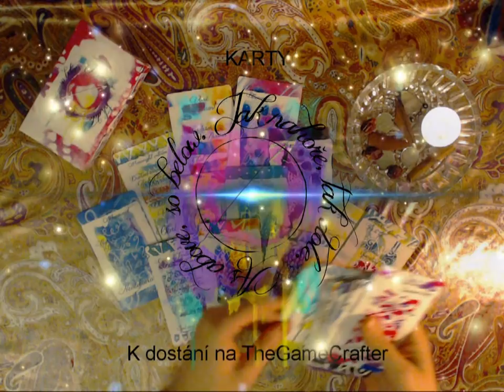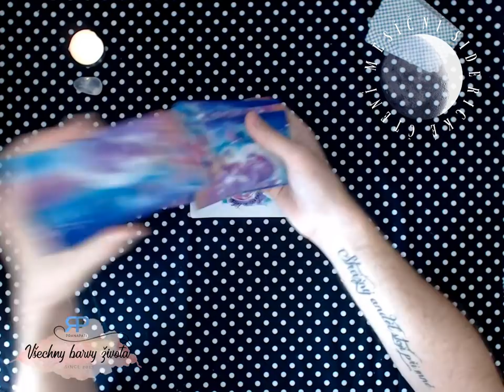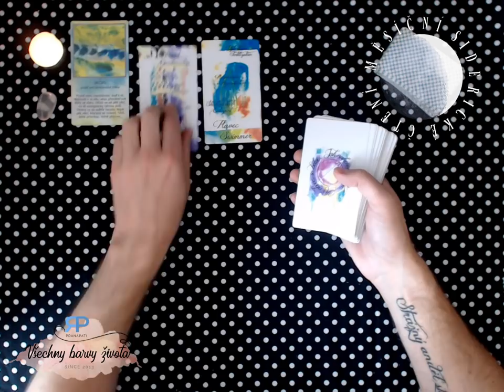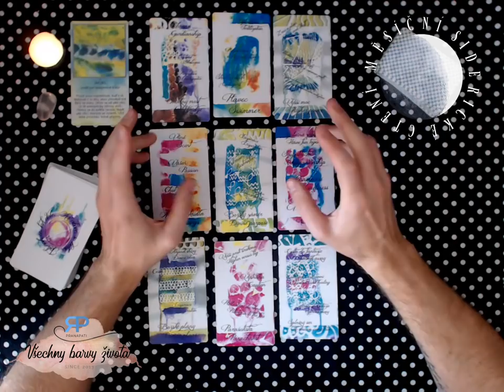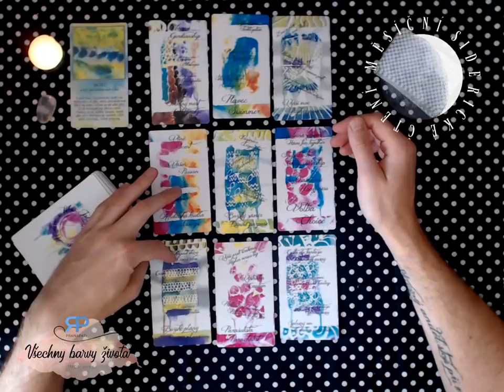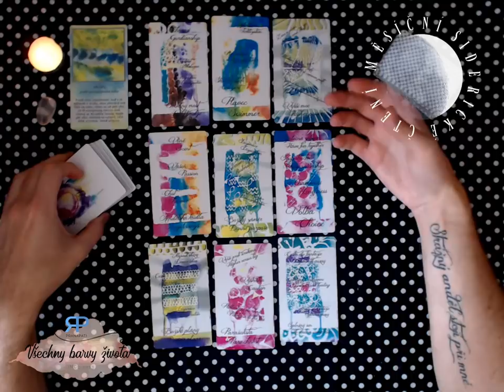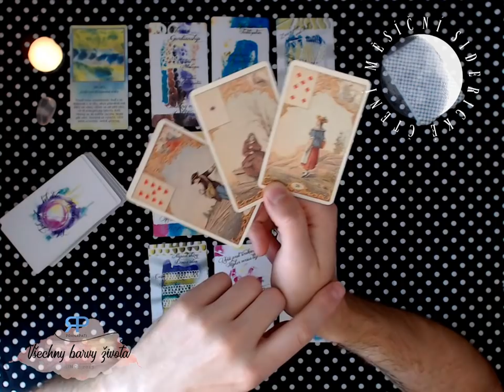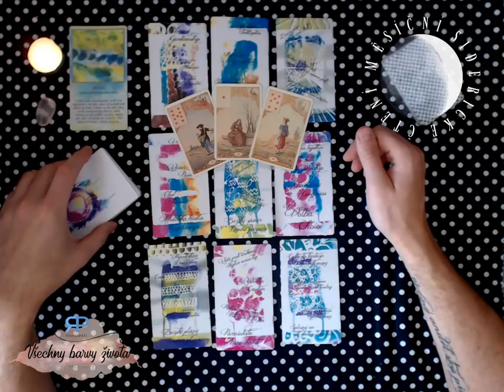Měsíční siderické čtení - Rak - září 2018 - výklad karet